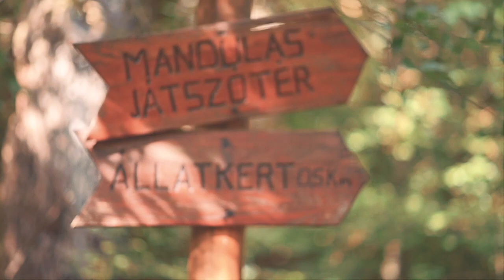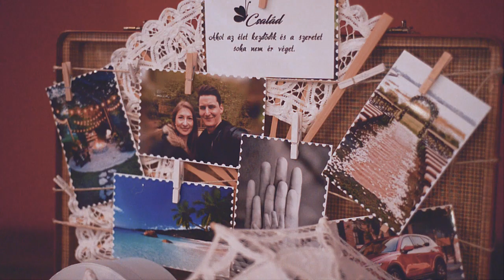OUR WEDDING (Veronika & Levente)